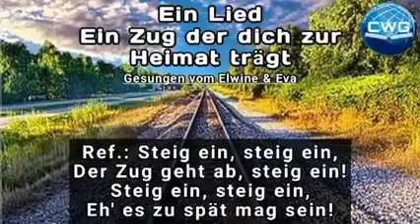Lied: Ein Zug der dich zur Heimat trägt